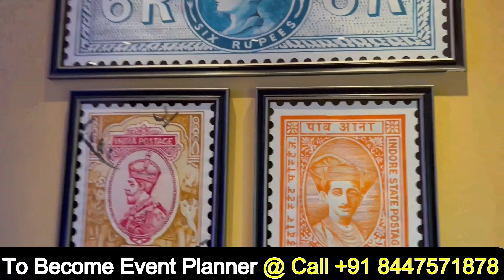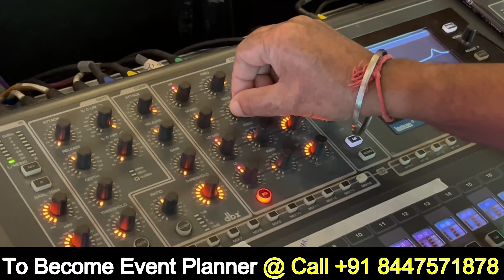ITC Grand Bharat Hotel:- Internship Vlog with Best Event Management Institute with Live Concert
ITC Grand Bharat Hotel a Luxury Hotel In Gurugram? or ITC Grand Bharat Hotel is the Best 5 5-star hotel In Gurugram?

ITC Grand Bharat Hotel is Best Hotel in Gurugram We will Cover the Vlog with Best Event Management Institute for Live Concert.

1. ITC Grand Bharat Hotel
2. Internship Vlog with Best Event Management Institute
3. Internship Vlog
4. Event Internship Vlog